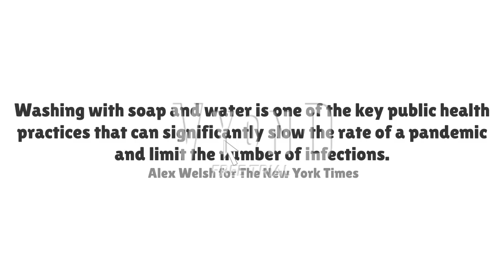How to prevent coronavirus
This is a video that I created to show you how to prevent coronavirus

You're gonna need soap or alcohol (Hand Sanitizer)

Also, although you can use soap to prevent coronavirus, the coronavirus is still spreading everywhere in the world

Also, stay at home, you don't want to get coronavirus

And for now,
Stay safe!